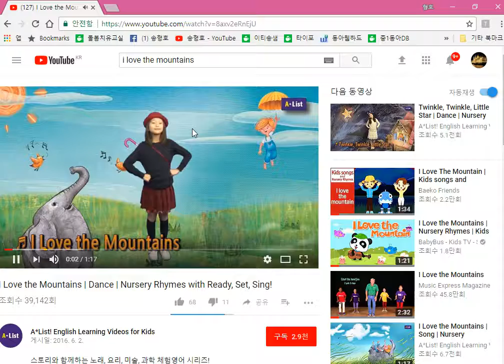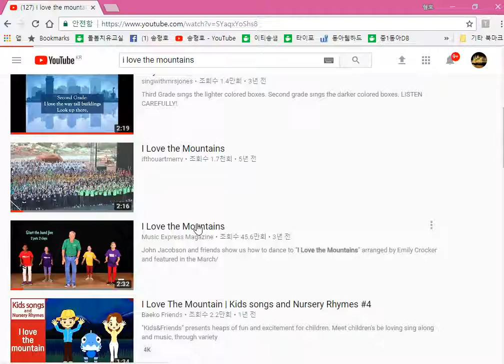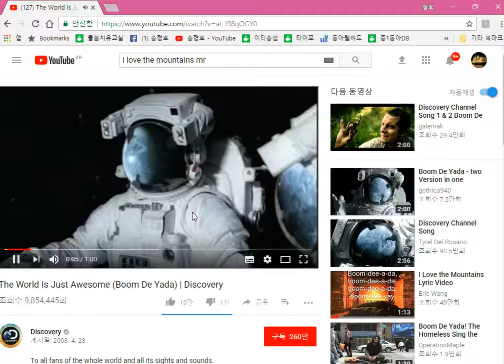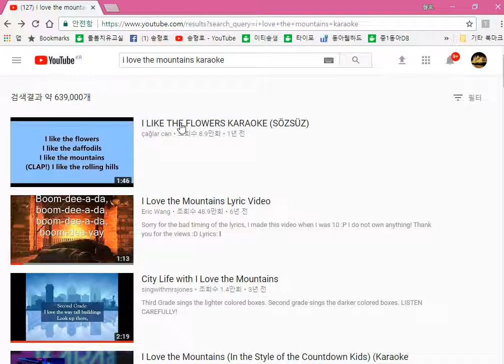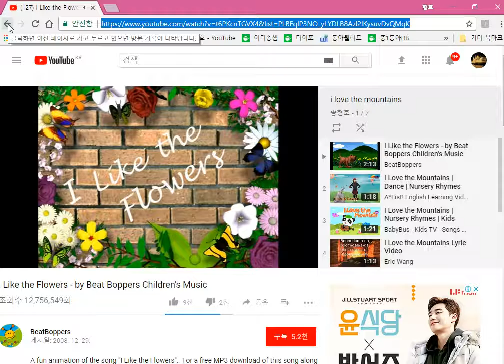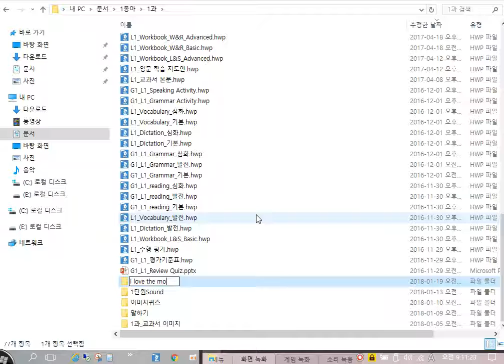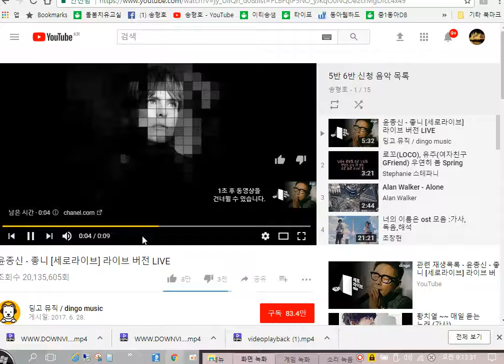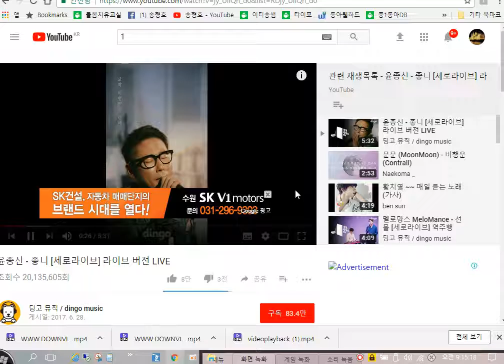재생목록 만드는 법